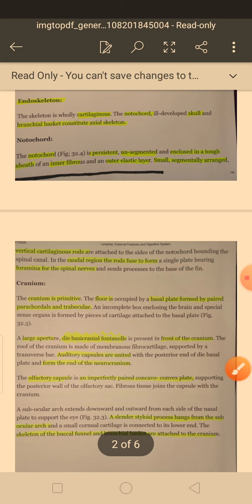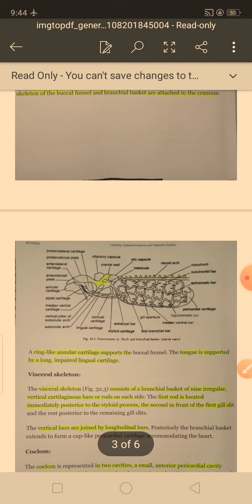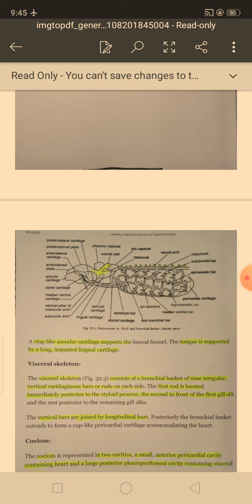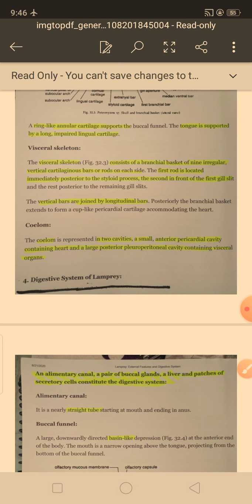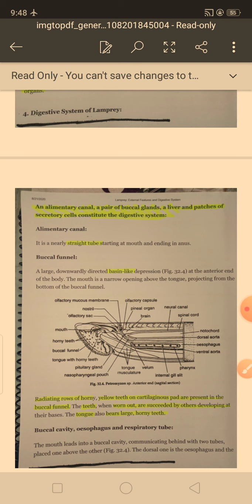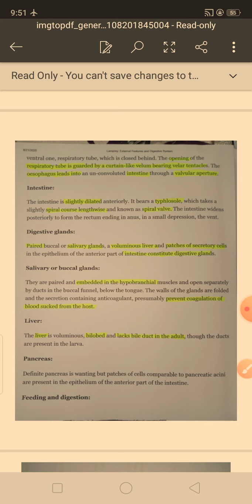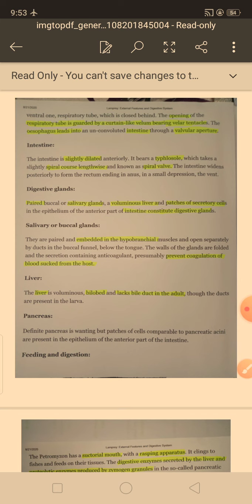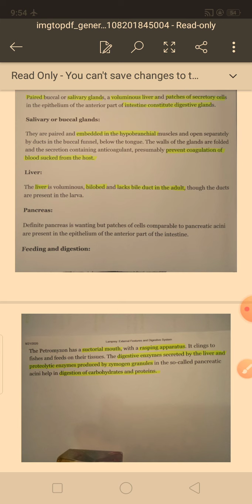Petromyzon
Digestive system